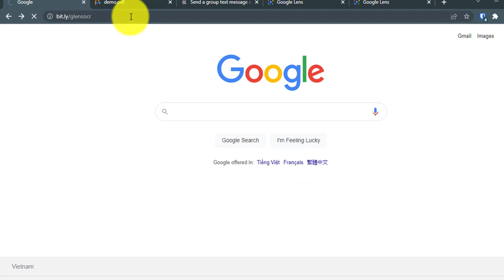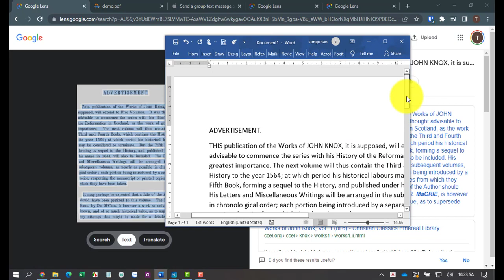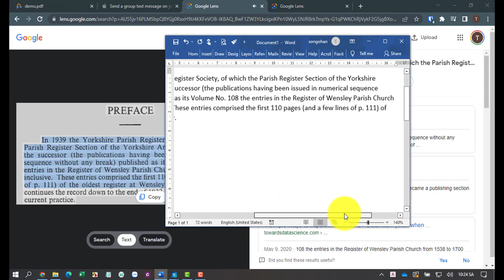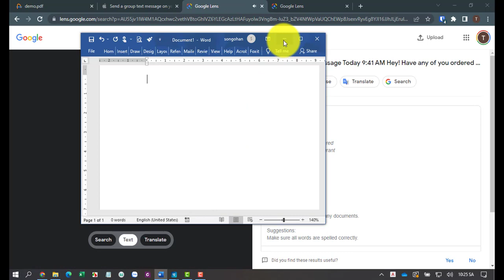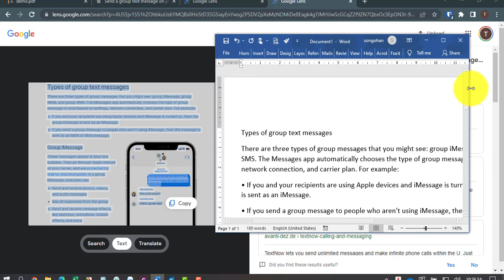FREE - Easy screen OCR with Google Lens - The Best Screenshot OCR, Listen and Translator - AzchanneL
FREE - Easy screen OCR with Google Lens - The Best Screenshot OCR, Listen and Translator